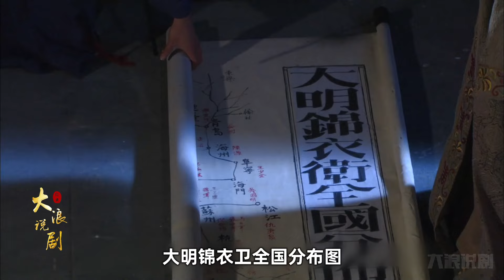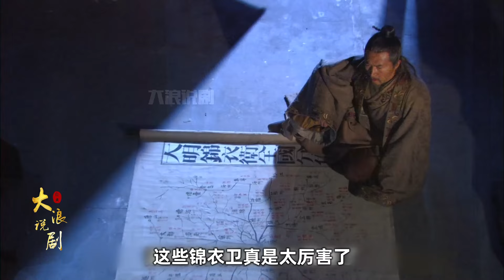朱元璋26：劉伯溫查清駙馬大案，牽扯33位官員，藍玉一人就收了1000多個義子